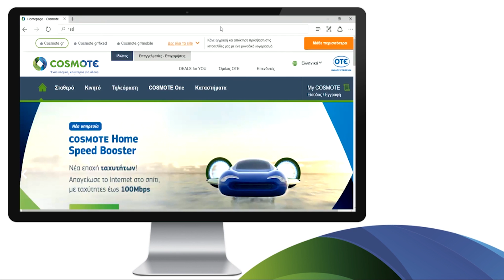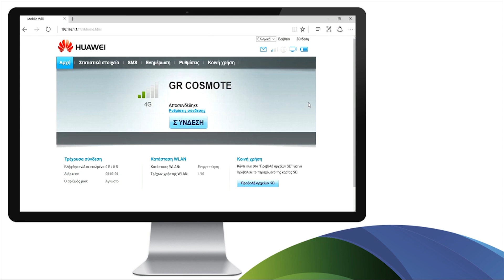COSMOTE Hints & Tips - Pocket Wi-Fi Huawei E5776 καθοδήγηση για το UI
Καθοδήγηση για το User Interface του Huawei E5776. Πώς να κάνεις σύνδεση, επιλογή δικτύου, αλλαγή SSID και κωδικό του WiFi και αποστολή & λήψη SMS.